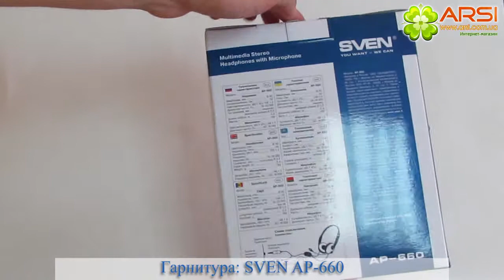SVEN AP-620 обзор / review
Одной из отличительных особенностей модели является система пассивного шумоподавления SVEN PNC, посредством которой отсекаются внешние посторонние звуки. Данный эффект достигается за счёт уникальной конструкции амбушюр и корпуса, разработанной инженерами SVEN.

Модель снабжена кабелем повышенной прочности и регулируемым оголовьем, которое позволяет каждому пользователю найти и зафиксировать оптимальную посадку наушников.

Поворотный микрофон SVEN AP-620 обеспечивает удобство при использовании в режиме гарнитуры и прослушивания музыки.

В SVEN AP-620 чаши амбушюров выкрашены в рубиновый цвет, что придаёт им изысканность. Элегантное оголовье настраивает на лёгкость мультимедиа-общения, а усиленные динамики выдают богатый, насыщенный басами, сбалансированный звук.

Обладая превосходными техническими характеристиками и интересным дизайном, все модели шестой серии наушников SVEN отличаются умеренной ценой.